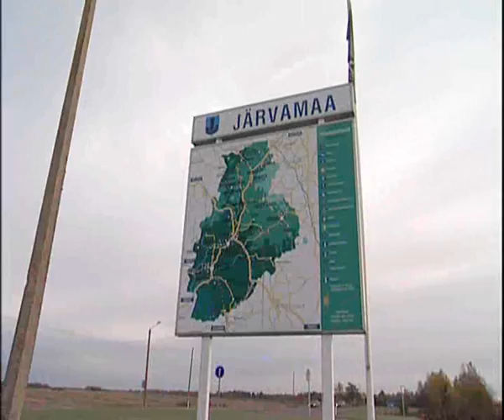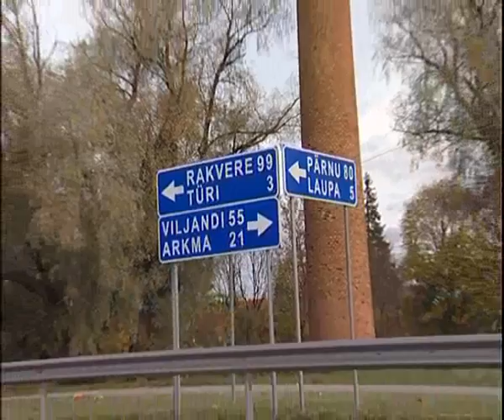Türile seenele! / Mushrooming in Türi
Tere tulemast Türile!

Welcome to Türi!